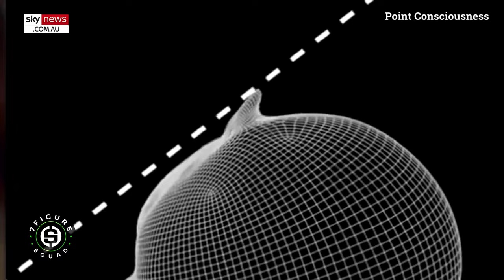America on the Brink of Civil War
In this clip I discuss how America was on the brink of civil war.